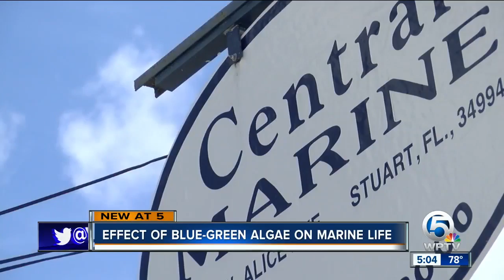Effect of blue-green algae on marine life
What the discharges do to local wildlife